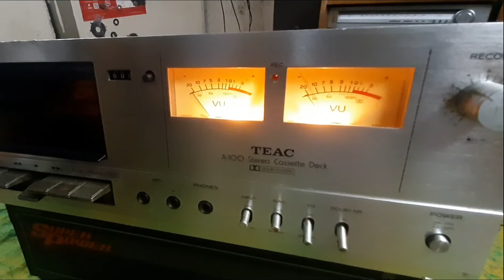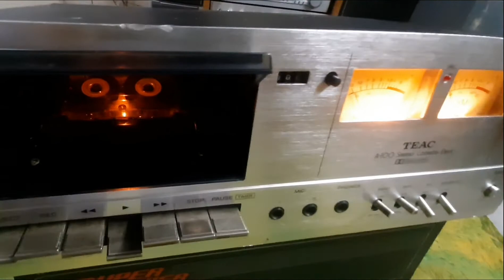TEAC A100 a studio casket DECK